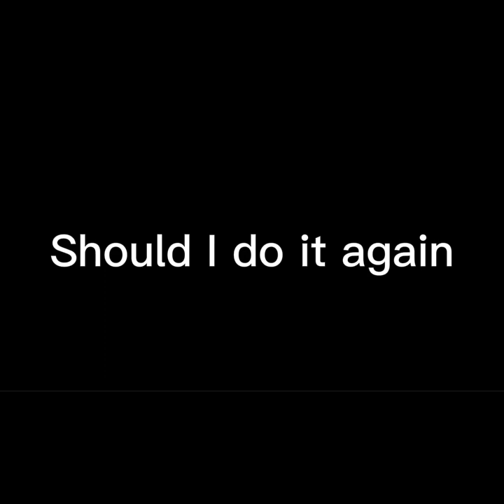Finding liers in gtag gone wrong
Should I do it again